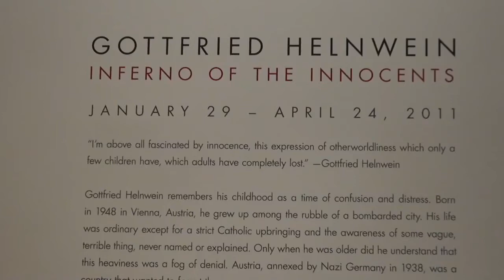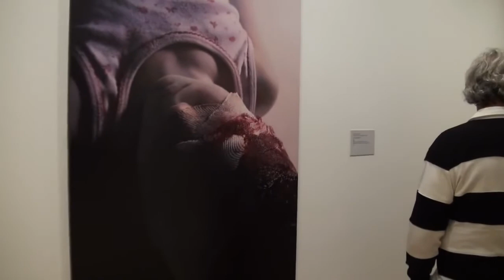Inferno of the Innocents, Gottfried Helnwein at Crocker Art Museum